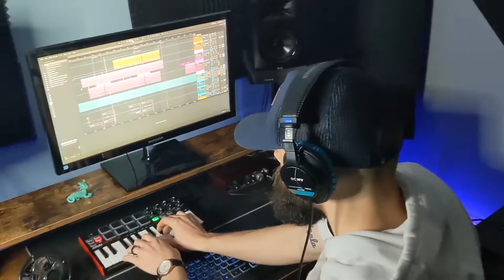Beginner Exercise Tips for Men and Women | Erik and Arielle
Exercise can be a stressful idea, especially when there is an endless amount of information and your friends are all telling you different things.  Today, we want to cut through the bull and give you some concrete ideas to get you going.  Whether you are interested in weight loss, muscle gain, cardio, or all of the above, this video is for you.  We will go over beginner exercises, sources of information, as well as good pieces of equipment to invest in.

We would love to know any suggestions or if you have specific things you need help with. See ya soon!!

Hi! We are Erik and Arielle. We moved from Ohio to South Carolina in 2018. We have a wonderful biological son named Greyson. After many miscarriages and infertility treatment, we have adopted  our beautiful baby girl, Kora. We have a passion for helping others in any way we can. This channel is based around the concept of helping others have A BETTER LIFE. We hope to see you next Thursday at 4pm EST.

Background
► Artist Attribution